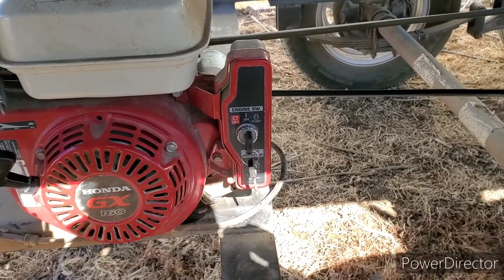Strobel Easy Load Seed Tender